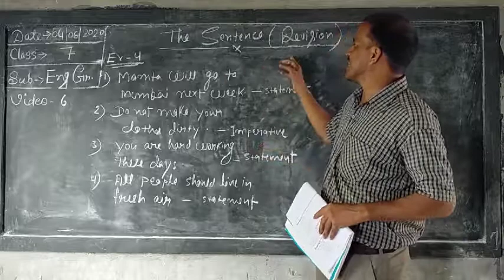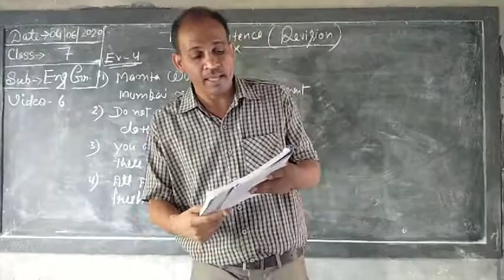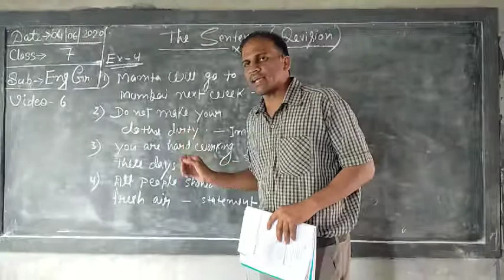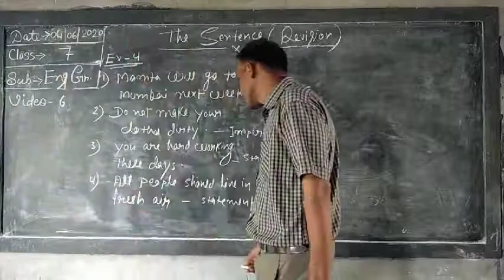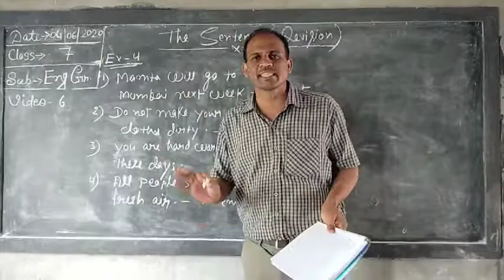Class-7, English grammar, Sentence, video-6